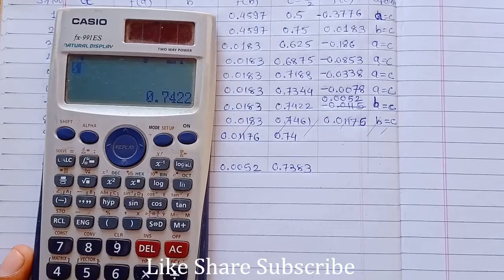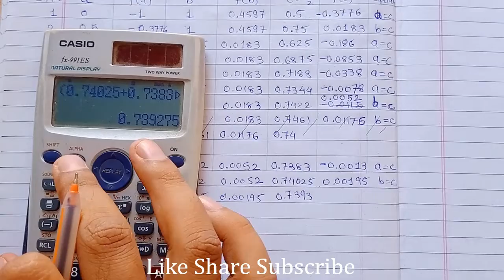Root of transcendental Equation using Bisection Method | Numerical Method | MechGate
Hello Friends, In this video i have solved one problem of transcendental equation related to bisection method. Try to solve this problem by yourself and after finding the root compare your results with given solution.